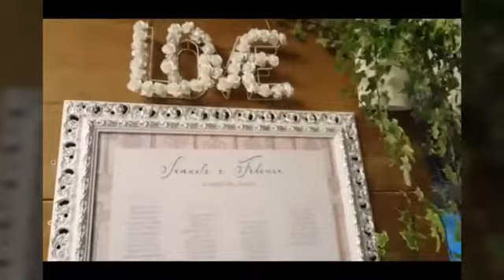LA MUSICA & ANIMAZIONE per il Vostro Matrimonio con i TODOS LOCOS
Anche 💖 FEDERICA & SAMUELE 💖 hanno scelto la MUSICA & ANIMAZIONE firmata * Todos Locos * per rendere unico il loro Giorno Speciale !